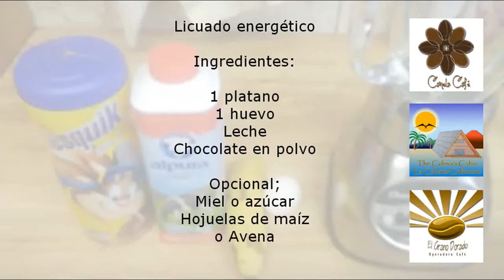Licuado Energético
Presentación de licuado energético con plátano, huevo, leche y chocolate, para acompañarlo con cualquier bocadillo en la mañana.